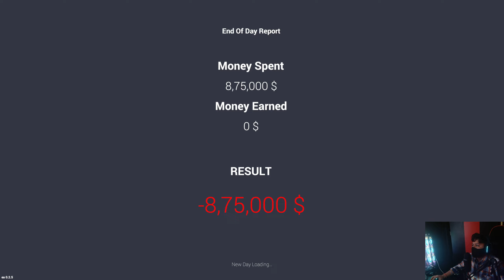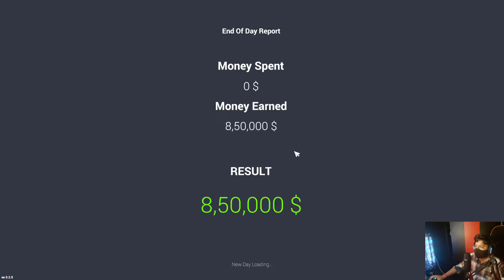I became an car dealership owner . EP-11 [Earning 55Lakhs]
Welcome to the exciting world of automotive excellence! In this video, we're thrilled to showcase the first gameplay footage of our brand-new 2023 [Car Model], a masterpiece of engineering and design that's now available for sale.

🚗 Watch as we take you on a virtual tour of this remarkable vehicle, highlighting its cutting-edge features, breath-taking performance, and unmatched style. From the moment you lay eyes on the sleek exterior, you'll be captivated by its modern lines, premium finishes, and attention to detail.

🌟 But the true magic happens when we dive into the driver's seat. Experience the power of the [Car Model]'s state-of-the-art engine, which delivers heart-pounding acceleration and precise handling. Whether you're cruising through city streets or conquering the open highway, this car promises an exhilarating ride like no other.

🔥 Inside the cabin, you'll discover a luxurious and tech-savvy environment designed to elevate your driving experience. The infotainment system seamlessly integrates with your smartphone, while the plush seats and premium materials envelop you in comfort.

📈 Safety is paramount, and the 2023 [Car Model] boasts an array of advanced driver-assistance features to keep you and your passengers secure on every journey. From adaptive cruise control to lane-keeping assist, this vehicle sets new standards for protection.

🛒 Ready to make this stunning piece of automotive art your own? Visit our showroom today or head to our website to explore all available trims, options, and pricing. Don't miss your chance to own a piece of automotive history.

Get ready to revolutionize your driving experience with the 2023 [Car Model]. Watch the gameplay now and start your journey towards automotive perfection.

Gaming pc
* Specifications: *
AMD Ryzen 9 5950X Processor
Asus ROG Strix X570-E Gaming Wifi Il
Motherboard.
Teamgroup T-Force XTREEM ARGB White
16GB*2 4000MHZ RAM
Western Digital Black SN850 1TB Gen4
NVMe SSD
- PNY XLR8 RTX 3080 Ti Gaming Revel Epic-X RGB Graphics Card
- Cooler Master MasterLiquid ML360 Illusion
Liquid Cooler
Cooler Master Vanguard series V850 Gold
V2 SMPS
- Cooler Master MF120 Halo Fans
Thermaltake Core P6 TG Cabinet
Hyper Alloy Origins Mechanical Keyboard
Logitech G502 Hero Gaming Mouse
Logitech G733 Lightspeed Gaming Headset
Logitech C920 HD Streaming Webcam
Blue Yeti Streaming Microphone
Samsung Odyssey G7 32-inch Dual Monitor
Setup
APC BR1500G Backup UPS.

In addition to these specific hashtags, you can use more general and trending ones to increase your video's discoverability: